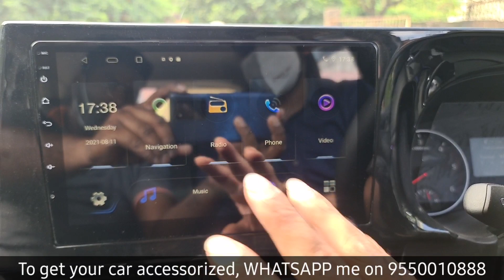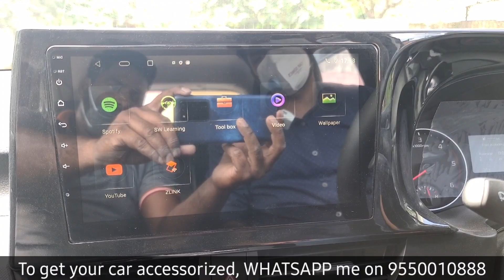KIA SELTOS HTE GOT UPGRADED WITH AMAZING PRODUCTS || 300KMS FROM HYDERABAD || MULTI SPOKE ALLOYS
This is one of the best KIA SELTOS HTE variant modified to the best!
In the front, right from the tigernose grill with original chrome appliques on the border, the front body fit diffuser, headlight XENARC lamps, icecube foglamps.
At the rear, we had installed the taillight chrome and rear diff user.
In the side of the car, we have given ABS roofrails, korean sharkfin door visors, lower window garnish, door handle chrome, side beading chrome, side footrest, alloys.

In the interiors, we have given a 10" performance android system with WIRELESS ANDDROID AUTO AND CAR PLAY with glossy black frame, 360 camera camera, scuffplates matrix, floor mats, parcel tray and a dicky mat.

Every accessory installed in this was the top notch quality stuff!

STORE LOCATION:
Car Sonics

STORE TIMINGS:
Monday to Saturday
9:45AM to 7:30PM

9:00AM to 8:30PM

SUNDAYS CLOSED